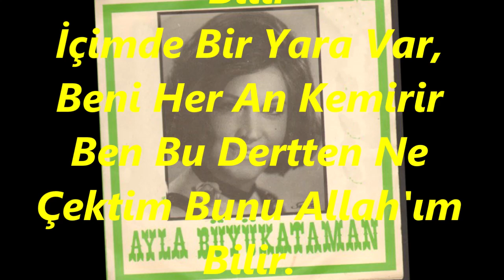Ayla BÜYÜKATAMAN-Dertliyim Derd Üstüne Nice Bin Mihnet Gelir (RAST)R.G.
SOLİST:
*AYLA BÜYÜKATAMAN*
VİDEOYU YAPAN
*RECEP GAYRETLİ*
GÜFTE:  BURHÂNETTİN DERAN
BESTE:  BURHÂNETTİN DERAN
USUL:  CURCUNA
MAKAM:  RAST
Dertliyim Derd Üstüne Nice Bin Mihnet Gelir
Ben Bu Dertten Ne Çektim Bunu Allah'ım Bilir
İçimde Bir Yara Var, Beni Her An Kemirir